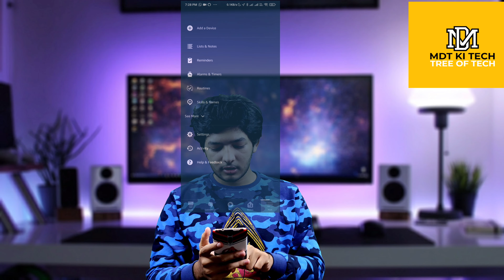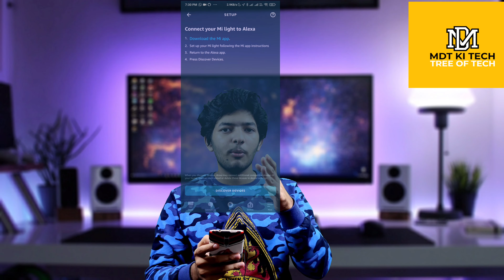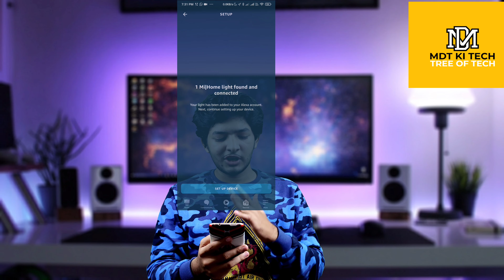how to set smart home device to amazon echo 4th generation Hindi| how to connect mi lamp with alexa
how to set smart home device  to amazon echo 4th generation Hindi | connect mi desk lamp with alexa

link of amazon alexa

so guys is video mai maine bataya ki aap apne amazon echo 4th generation ko mi desk lamp 1s
mai har friday , Saturday sunday 12 pm tech video upload karta hun
aur har din 8 ya 9 baje live gaming karte hain